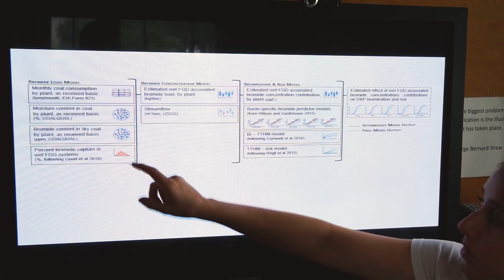Jeanne VanBriesen: Improving Technologies for Water Treatment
CMU Civil & Environmental Engineering Professor Jeanne VanBriesen’s work with drinking water systems helped improve the quality of Pittsburgh’s Monongahela River.